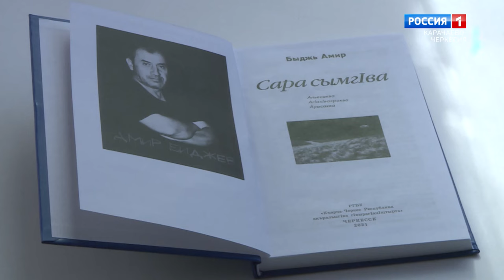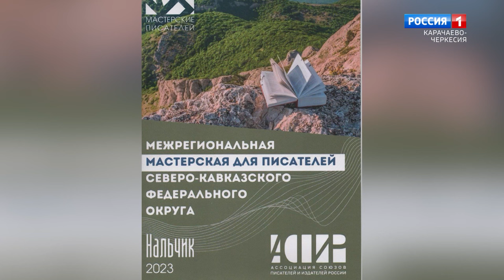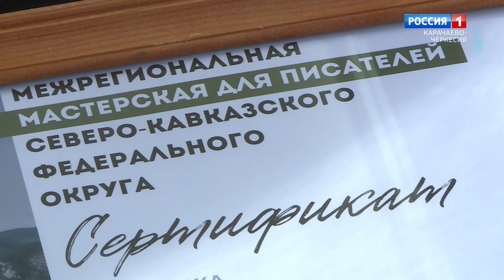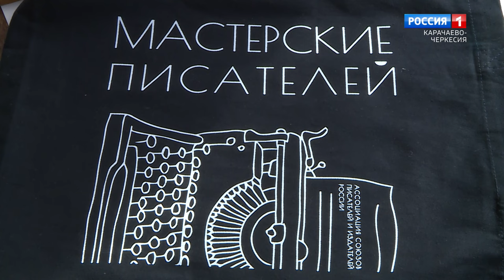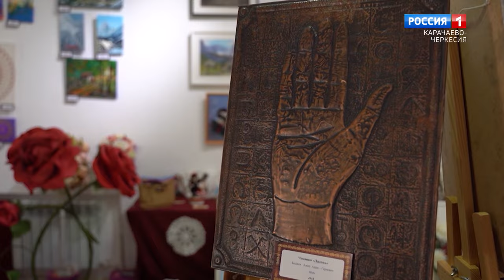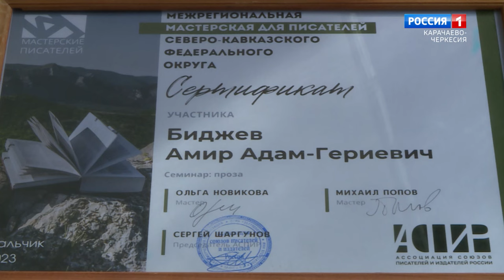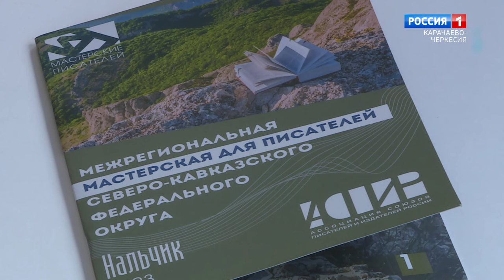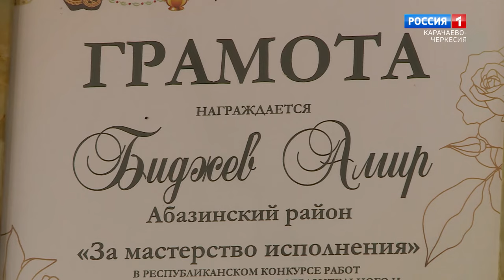"Наши интервью" (на абазинском языке)